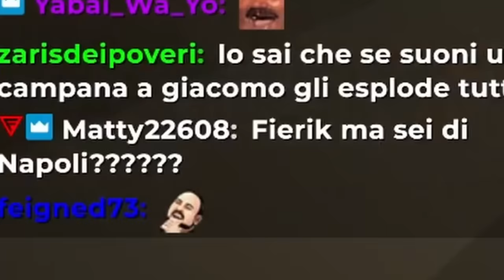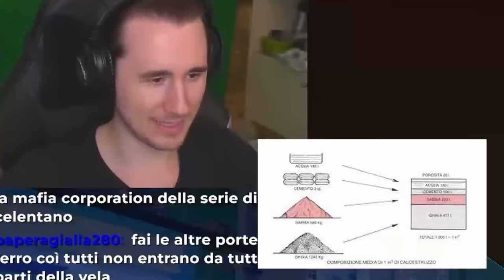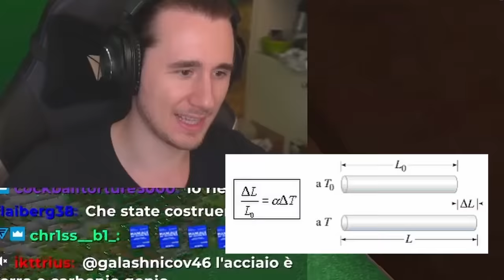PANDORA 3 - IL FILM (Parte 1)